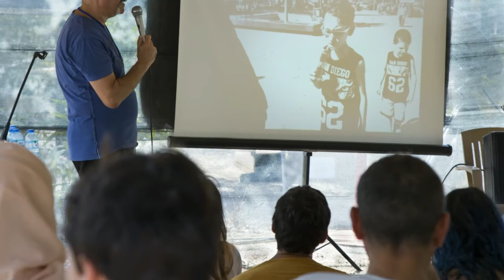Olimpos Gökyüzü ve Bilim Festivali TRT röportajı (Hayatın Sesleri Programı)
TRT Türkiye'nin Sesi Radyosu tarafından, Olimpos Gökyüzü ve Bilim Festivali 2017 öncesinde kurucumuz Zafer Emecan ile gerçekleştirilen röportaj.